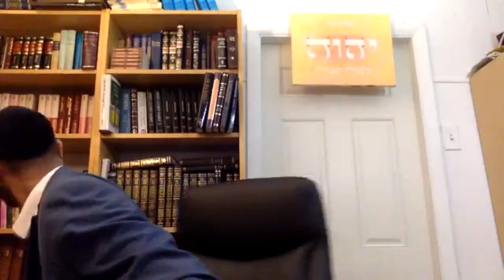MISCONCEPTIONS JEWS HAVE ABOUT JUDAISM #13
56) God forced the Jews to become the Jewish Nation.
57) Teshuvah :After your sin you should feel depressed
58) There are sin for which you cannot do Teshuvah for.
59) You always go to Heaven if you are religious
60) You cannot repent/do Teshuvah for every sin